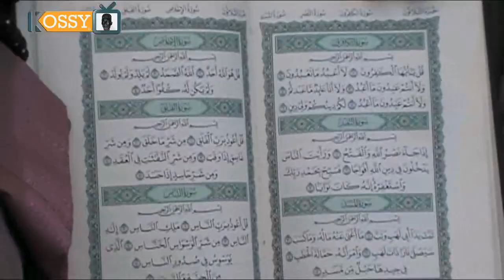Clôture du Tafsiroul Qurân Ramadan 2018 avec Cheikh Mouhamadoul Mahi Ibrahima Niass